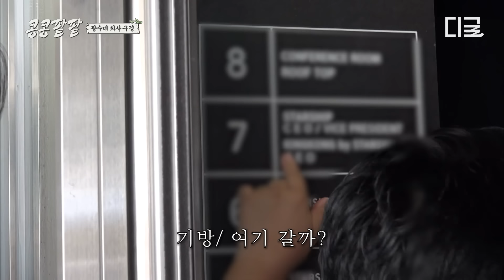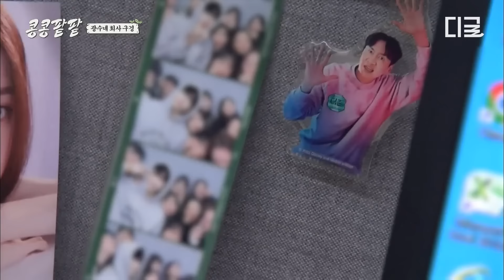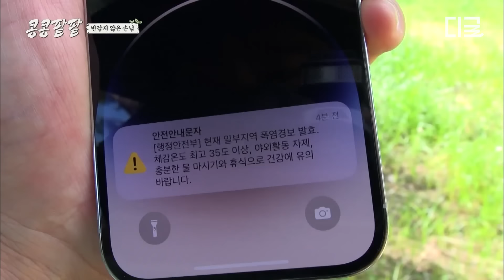[콩콩팥팥] 가족들이 너무해💦 억울함과 상처만 가득 남긴 광수네 소속사 투어ㅋㅋ "그동안 즐거웠다아악!!!💢"